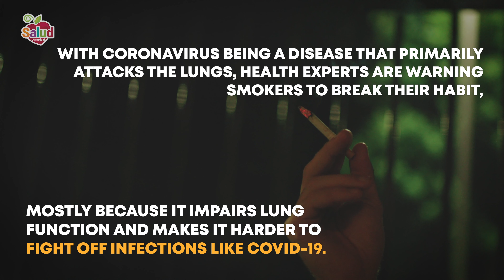How does Smoking aid COVID-19 Progression?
Smokers are nearly twice as vulnerable to COVID-19 infection than non-smokers, which is why many health experts are warning smokers to break their habit now. Find our full story at salud.to/smokingandcorona